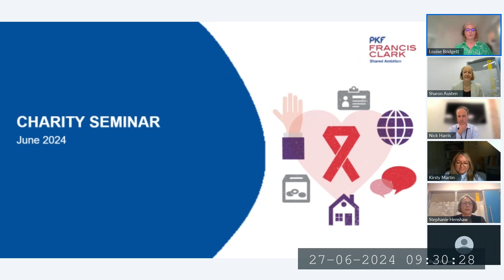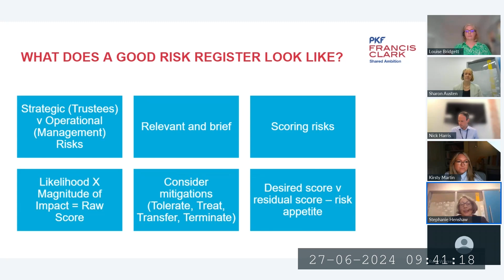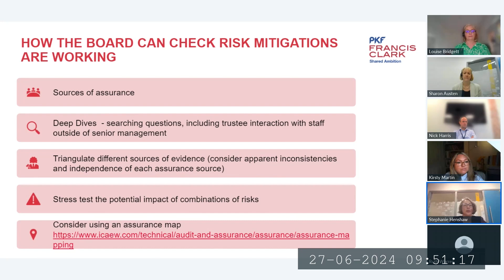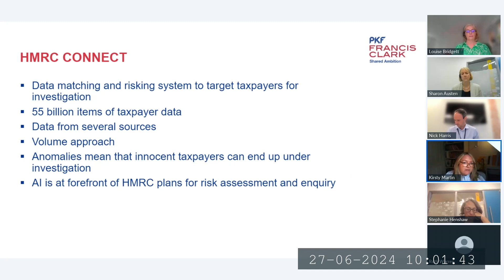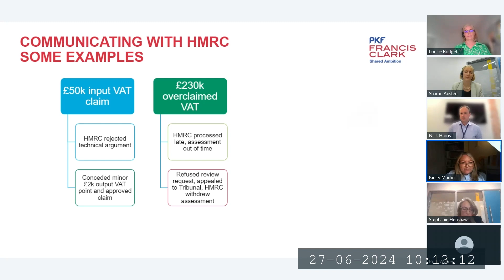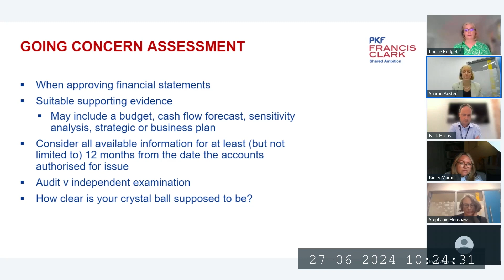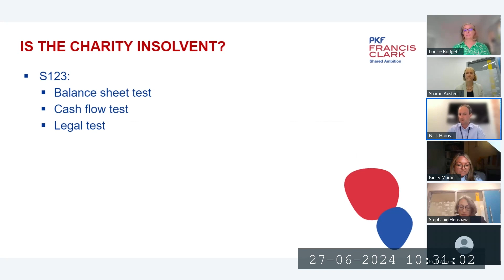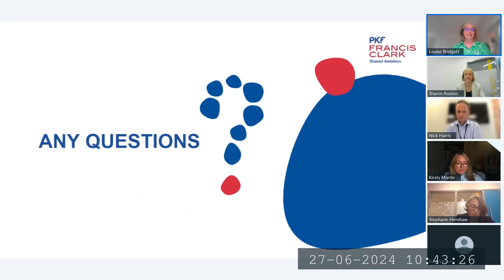Charity Webinar | 27 June 2024 | PKF Francis Clark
Charity webinar 2 of 2

Risk Registers – Stephanie Henshaw
• Risk registers as part of wider risk management
• What does a good risk register look like?
• Maintaining and using your risk register
• How the board can check risk mitigations are working

VAT – Kirsty Martin
• Navigating an evolving tax compliance landscape
• Key VAT risks facing charities
• Trustee responsibilities & how to manage tax risks

Going concern & insolvencies – Sharon Austen & Nick Harris
• Going concern assessment and reserves
• Actions you should consider if there are going concern and solvency issues
• Common misconceptions